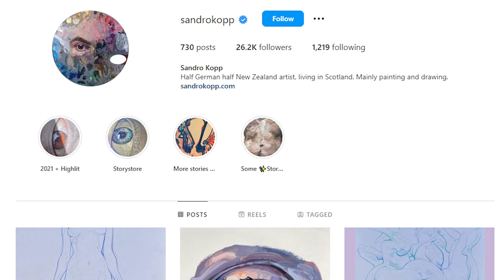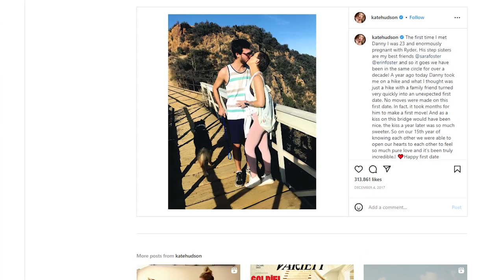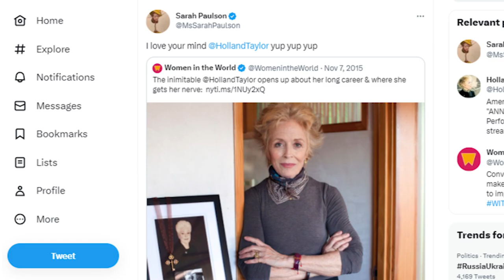She's 18 Years Older! Celebrity Couples With A Big Age Difference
Sugar mommies - or when a woman is older than a man! Let`s talk about celebrity couples, their love and huge age difference.

Timestamps:

0:52 - Priyanka and Nick
1:40 - Tilda Swinton and Sandro Kopp
2:12 - Blake Shelton and Gwen Stefani
3:30 - Kate Hudson and Danny Fujikawa
4:31 - Heidi Klum and Tom Kaulitz
5:38 - Britney Spears and Sam Asghari
6:41 - Sarah Paulson and Holland Taylor

Rumours Feed - your endless source of information about stars life.
Watch the most intriguing stories about celebrities, love stories, celebrity gossip, Hollywood life and entertainment news.